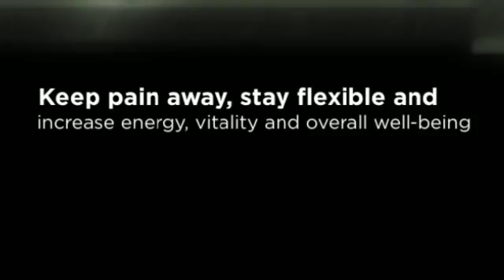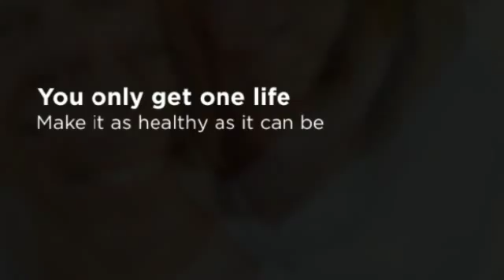Geneva Family Chiropractor for Wellness - Ginsberg Chiropractic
Dr. David Ginsberg
1795 W State St. Ste. D
Geneva, IL 60134